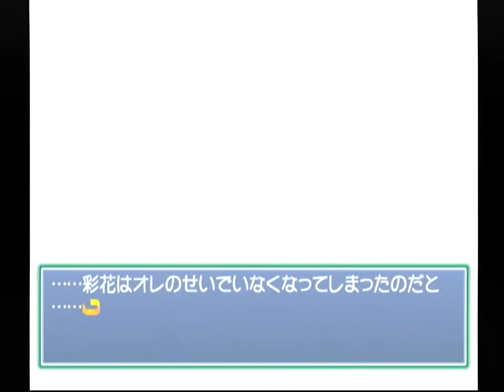【DC】Memories Off Complete ベストエンド Part１６ かおる編 ～その瞳はじっと朱い夕焼けを映している 【スタートオンゲームズ】【スタゲー】【JAPAGE】